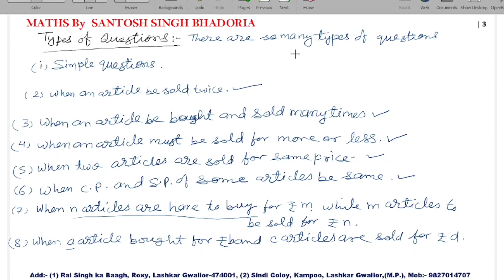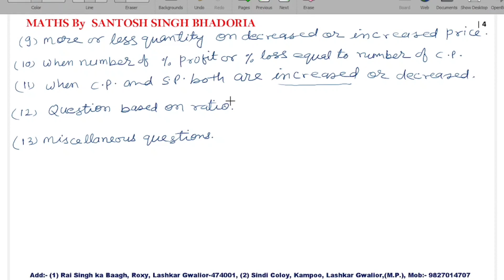Maths for Competitive exams, Bank Railway,S.S.C..,..... Profit and Loss, Introduction.